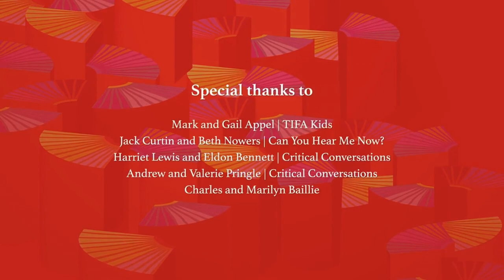Leone Ross & Nalo Hopkinson on surrealism || TIFA 2021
As part of FestofAuthors21, award-winning speculative writers Nalo Hopkinson and Leone Ross joined interviewer Karen Lord to discuss the power of storytelling through novels, poetry, short stories and non-fiction, and the field of Caribbean speculative fiction.

In this clip Leone Ross and Nalo Hopkinson speak about surrealism and ridiculousness found in life.

Check out the full schedule of events, running October 21 to 31,

Facebook, Twitter & Instagram: @festofauthors

Interviewer: Karen Lord (top left)
Authors: Nalo Hopkinson (top right) & Leone Ross (bottom)